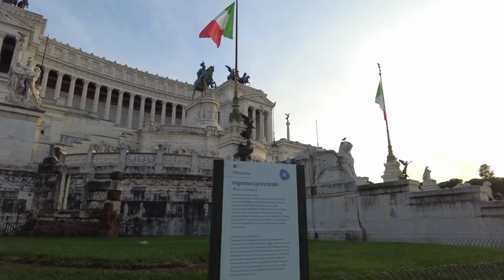Rome Italy at Night | Walking Tour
Centro Storico di Roma Italia

Rome is the capital city of Italy. It is also the capital of the Lazio region, the centre of the Metropolitan City of Rome, and a special comune named Comune di Roma Capitale.